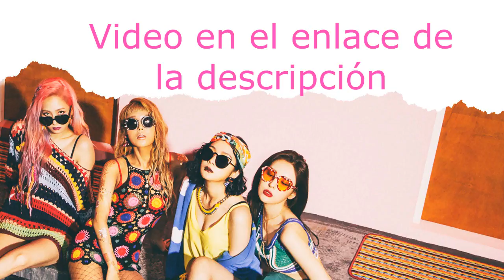Wonder girls - Why so lonely [Sub. Esp + Han + Rom]